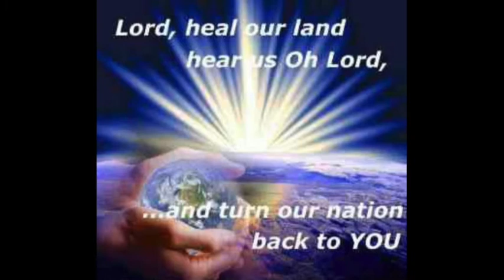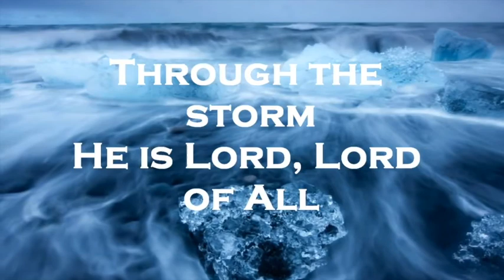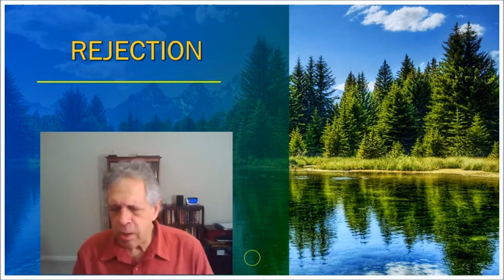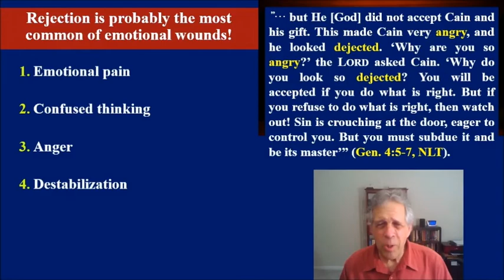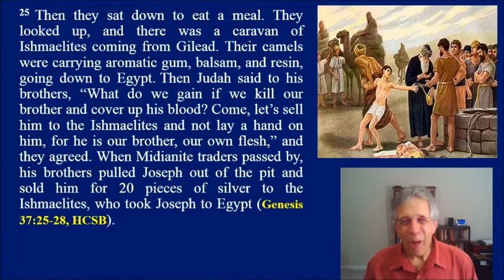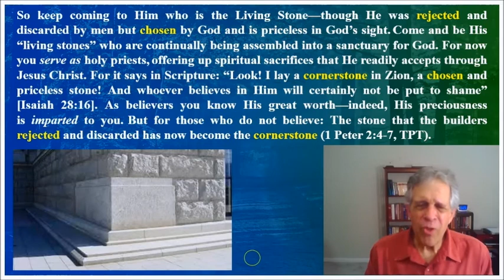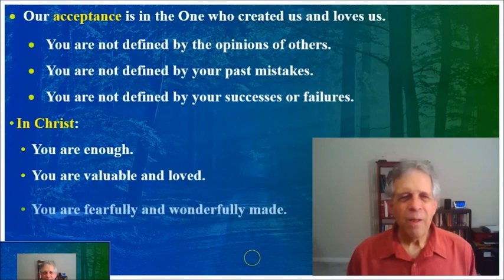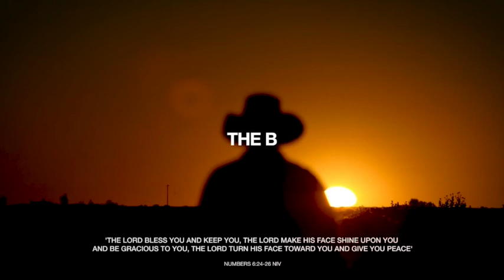Handling Rejection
Randy Reinhardt